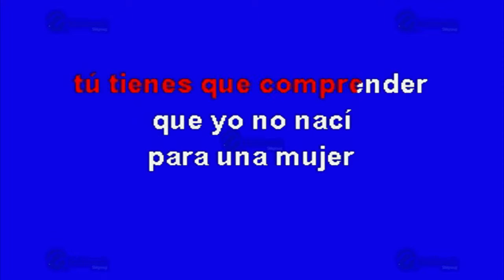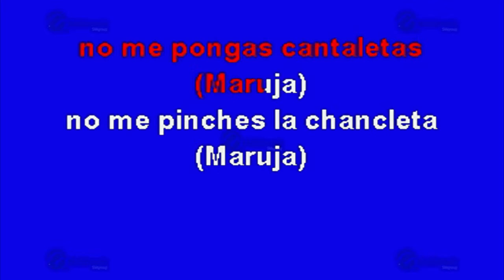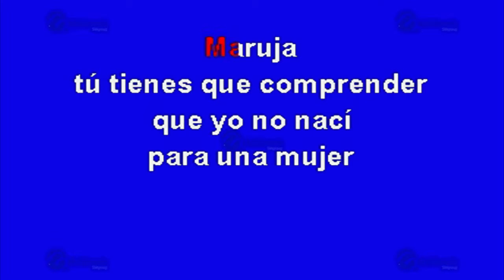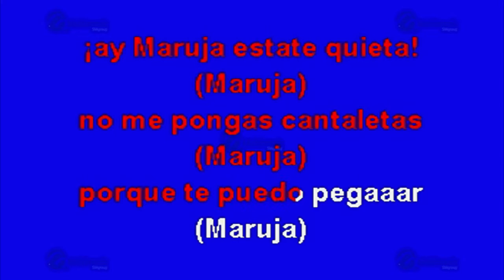Maruja - Multikaraoke ► Éxito De Sonora Dinamita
Éxito de: La Sonora Dinamita (solo Como Referencia)

Canción: Maruja
(Solo Como Referencia)
Fue Éxito De: Sonora Dinamita

Clave Del Disco: OKE-0328
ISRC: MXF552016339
Copyright: Multimusic S. A. de C. V.